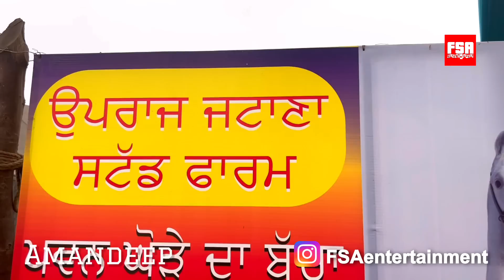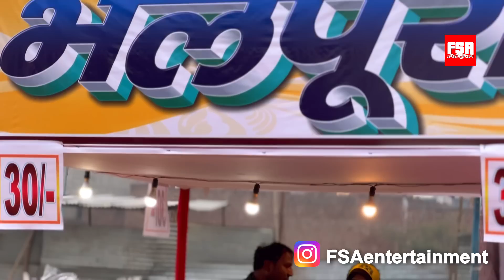Muktsar Mela 2023 | Marwari Mares at Punjab Horse Show & Ghoda Mandi Jan 12